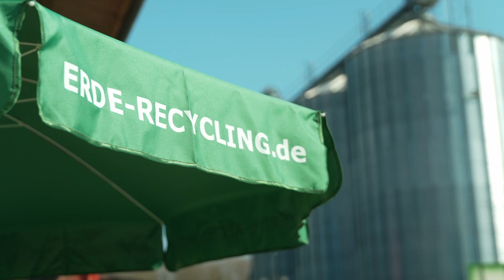ERDE - Erntekunststoffe Recycling Deutschland - Gemeinsam für die Umwelt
ERDE ist ein einzigartiges Rücknahmekonzept für Erntekunststoffe in Europa. In der Landwirtschaft werden große Mengen Silagestretch-, Flachsilo-, Unterzieh-, Spargelfolie, Rundballennetze, Pressengarne, Vliese und andere Kunststoffprodukte eingesetzt. Gerade in einer so naturbezogenen Branche dürfen diese die Umwelt nach ihrem Einsatz nicht belasten. Für eine nachhaltige Agrarwirtschaft und ressourcenschonendes Arbeiten haben Mitglieder der IK Industrievereinigung Kunststoffverpackungen e.V. gemeinsam Initiative für den Umweltschutz ergriffen.

Fraktion 1:
- Siloflachfolien
- Unterziehfolien
- Siloschläuche

Fraktion 2:
- Silagestretchfolien
- Netzersatzfolien

Fraktion 3:
- Rundballennetze (separiert in Säcken)

Fraktion 4:
- Pressengarne (separiert in Säcken)

Fraktion 5:
- Spargelfolie

Fraktion 6:
- Lochfolie

Fraktion 7:
- Vliese